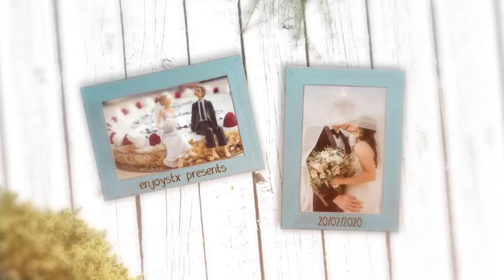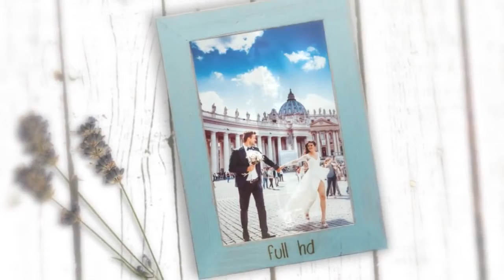Slideshow | Wedding Photo 305097 (TRECA for RuTracker)